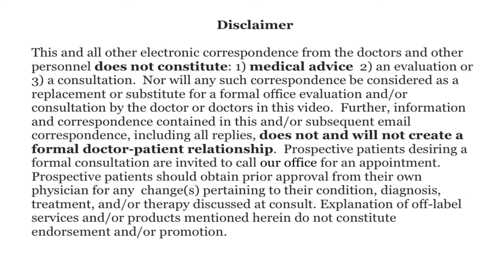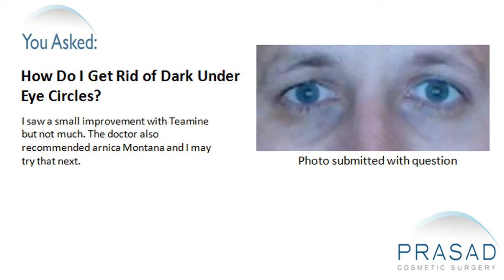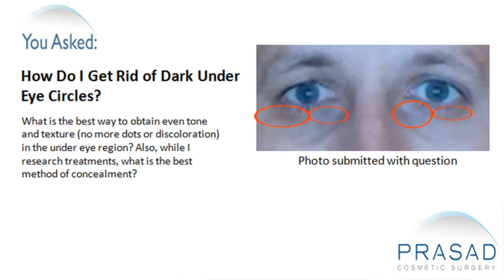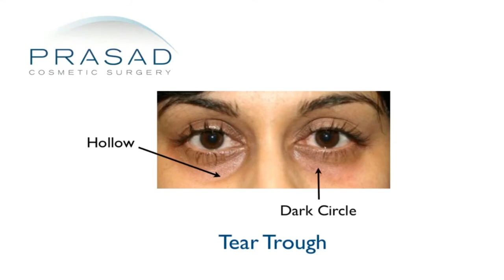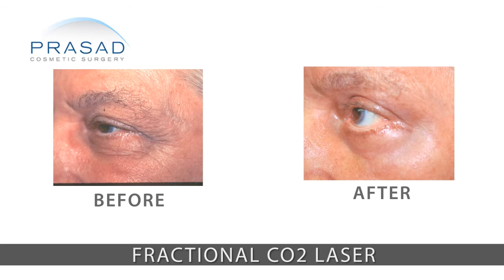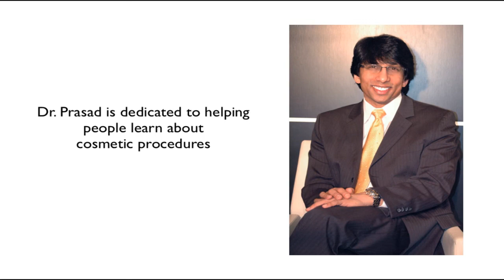Non-Surgical Solutions that Treat Dark Under Eye Circles, and Those that Don't Work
A 35-year-old male has dark under eye circles. He has tried lasers and Teamine but both didn't work successfully. He wants to know the best way to have even skin tone and texture. He also wants to know the best method of concealing dark under eye circles.

Dr. Amiya Prasad, an oculofacial plastic surgeon, explains that the eyelid skin is the thinnest skin in the body. It's half a millimeter in thickness and anything that breaks down the collagen in the skin will cause the dark circles and fine lines to occur.

Dark Under eye circles are caused by a lot of factors. One is genetics and heredity that causes skin pigmentation. Sun exposure, smoking and stress can also play a major role in making the skin crêpey-looking and can age the skin faster. On the other hand, chronic allergies or allergic shiners can cause bluish quality under the eyes. And if the skin is very light, then one would be able to see through the bluish or reddish quality of the muscle underneath.

Platelet-rich plasma is a very interesting method that Dr. Prasad uses to treat under eye circles. The patient comes in the office and he draws blood like they're drawing a routine blood test. He then spins it and isolates the platelets and injects it into the area with dark cirlces.  It stimulates collagen, blood flow and blood supply to the skin to improve the luster of the skin.

Other options that Dr. Prasad employs in his practice include fractional CO2 lasers. Any laser that takes off the top laser skin can allow tightening and generate new collage that can improve the appearance of dark circles. He also developed a particular cream that called  Eye Rescue that improves the plumpness on the superficial level of the skin. Sometimes, under eye skin can look wrinkled and dark so he came up with a moisturizer with active ingredients that has a slight tint to it. It smoothes out the irregularities of the skin.